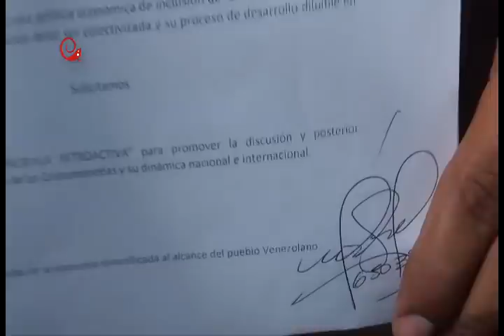EnLaPista Jóvenes de Caracas le meten el pecho al PETRO